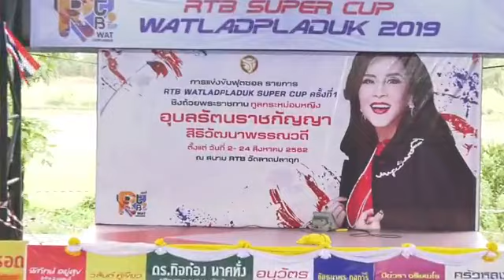(FULL MATCH U-18 รอบ 8 ทีม) ปทุมคงคา 5 - 3 กีฬานครนนท์ รายการ RTB WATLADPLADUK SUPER CLUB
(FULL MATCH U-18 รอบ 8 ทีม) ปทุมคงคา 5 - 3 กีฬานครนนท์
รายการ RTB WATLADPLADUK SUPER CLUB